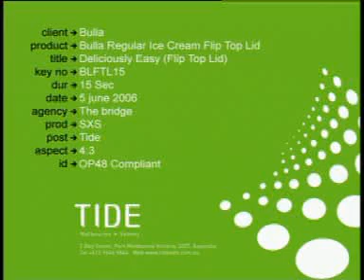Bulla Flip Top Lid Ad - Australian Owned and Made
Australian ice-cream company Bulla with one of their latest advertisements. They are a member of Ausbuy so you know that the company is Australian Owned and the product is Made in Australia.